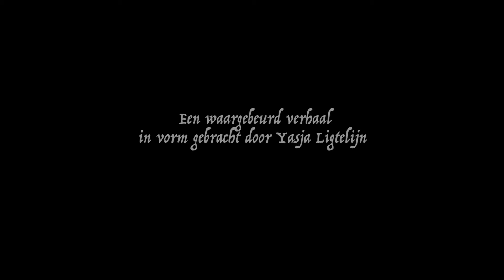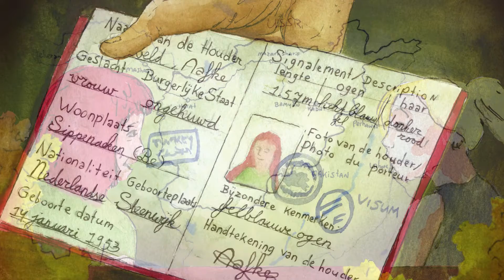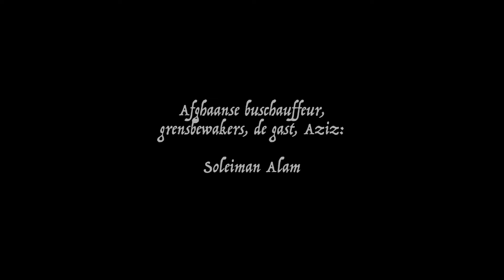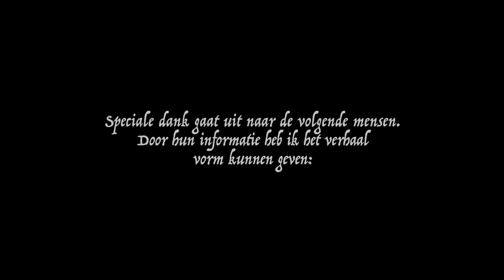de Verandering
Een animatie-film, bestaande uit illustraties, gebaseerd op een waargebeurd verhaal van een meisje die samen met haar vriend in de jaren 70 door Afghanistan heeft gereisd, onderweg naar India. Afghanistan was toentertijd niet te vergelijken met hoe het nu is. Een jaar later, tijdens hun terugreis, was het land totaal veranderd.